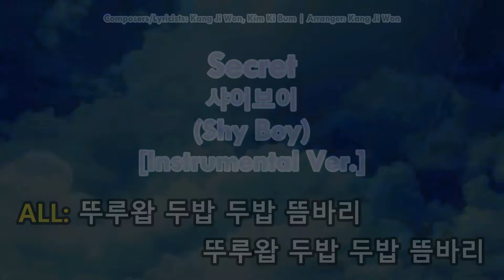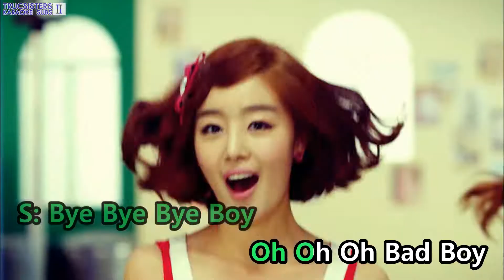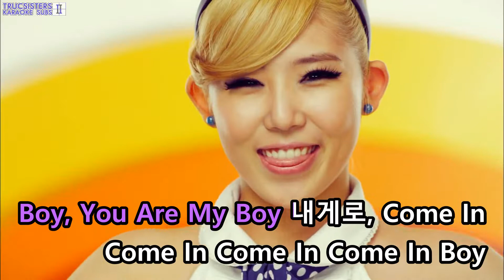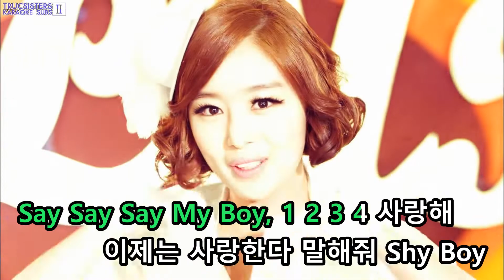[KARAOKE] Secret - Shy Boy [Instrumental Ver.]